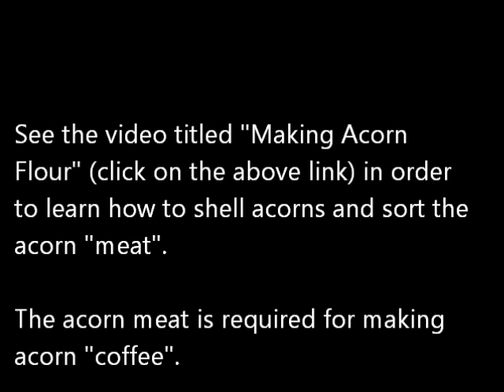Make Acorn Coffee At Home (Roasting Ersatz Coffee)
How to make acorn coffee (AKA ersatz coffee).  No decaf process is necessary - it's naturally caffeine free.  Roasting the "coffee" produces a wonderful aroma.  The taste is delicious but difficult to define.  Perhaps an approximation is to describe it as something between coffee and chocolate - maybe approaching a caramel flavor.

Learn how to make the acorn "meat" needed for this in the video "How to Make Acorn Flour"